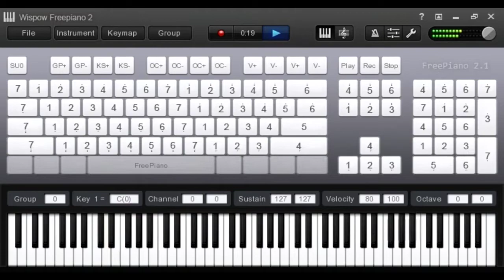Nuta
Witajcie zapraszam na coś ;F